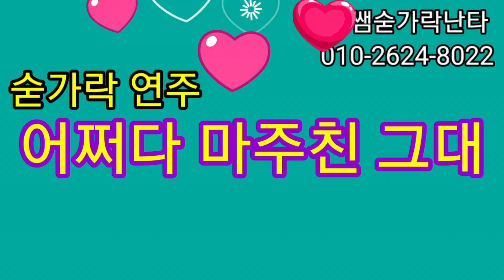숟가락난타"어쩌다마주친그대"손쌤만의 타법으로~ 악보로~ 한글만 알면 누구나연주가능~(한국오키뮤직지도자협회시스템)손쌤숟가락난타 010-2624-8022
★숟가락난타배우면..장점 8가지

1.능동적으로 음악을 즐길 수 있다.
2.악기가격저렴.휴대가편리하다.
3.연주결과물이 멋지게 나온다.
4.다른악기배울때(드럼.까혼.젬베..)
  리듬을 응용할 수 있다.
5.음악을이해하고 즐기는데 도움이된다.
6.잘~익힌 취미하나    행복감을준다.
7.나무숟가락을 만지며
자연스럽게 힐링된다.
8.기본연주방법익히면.다양한곡 쉽게 연주할 수 있다.

*마음을두두리는 소리와함께 새로운시간만들어보세요~*

★손쌤(손옥희)프로필
-교육학 석사
-실용음악학사
(피아노.드럼전공)
-음악학원원장
-초등학교.돌봄.방과후강사
(기타.우쿨렐레.드럼강의)
매봉초등학교 드럼강사
글꽃초등학교 드럼강사
동산초등학교 드럼강사
동화초등학교 드럼강사
원평초등학교 돌봄우쿨렐레강사
대화초등학교 우쿨렐레강사
원평초등학교 기타.우쿨렐레강사
-중학교동아리및방과후강사
(기타.난타.밴드부강의)
대화중학교 기타부강사
신탄진중학교 기타부강사
대화중학교 난타강사
오정중학교 밴드부강사

❤숟가락난타
기초반.취미반.연주반.작품반.
자격증반.
개인지도.그룹지도.출장지도
=상담환영=